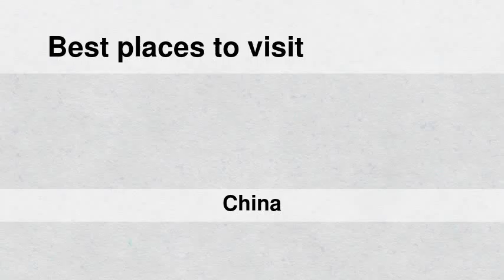Best places to visit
Best places to visit - Yantongshan (China) Best places to visit - Slideshows from all over the world - City trips, nature pictures, etc.